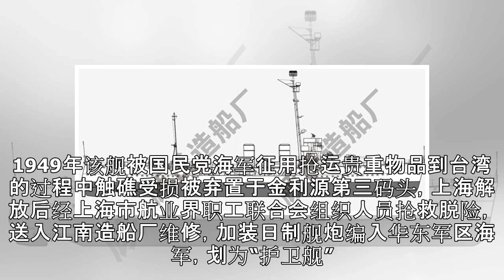重炮发威——记菜花岐海战双方水面舰艇的战斗